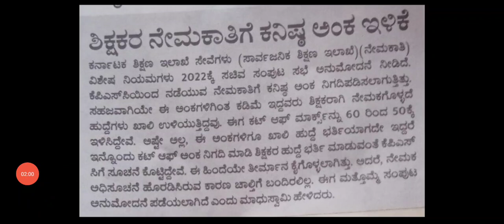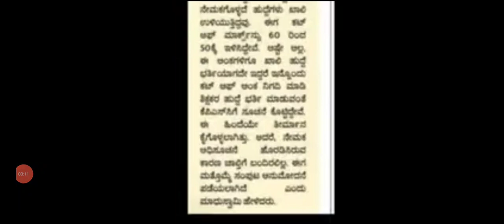GOOD NEWS TO GPSTR TEACHERS/1:2 LIST/CUT OFF REDUCED FROM 60% TO 50%/TODAY'S LATEST UPDATE